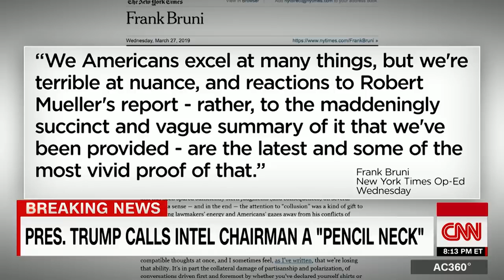President Trump mocks, makes new nickname for Rep. Schiff